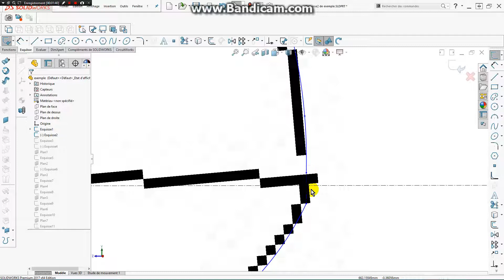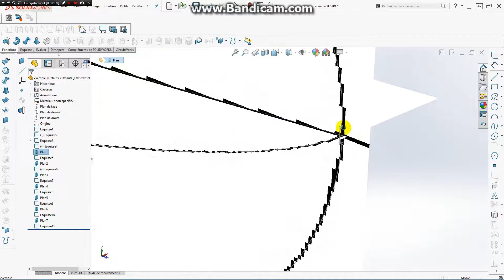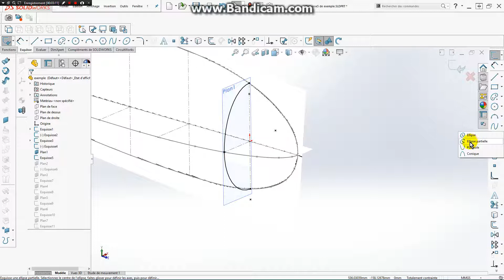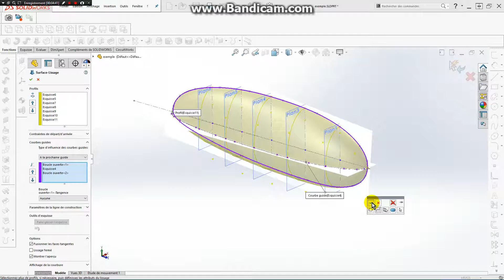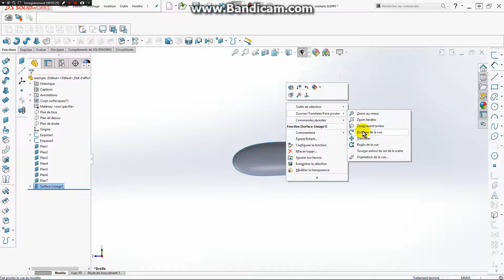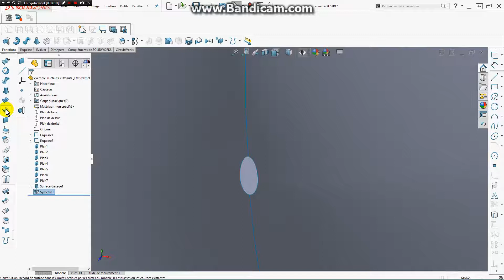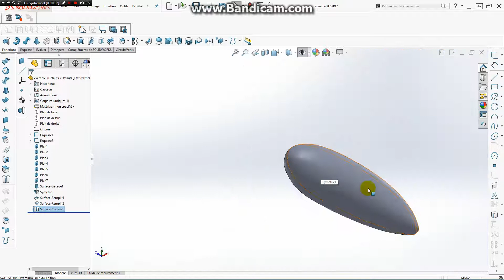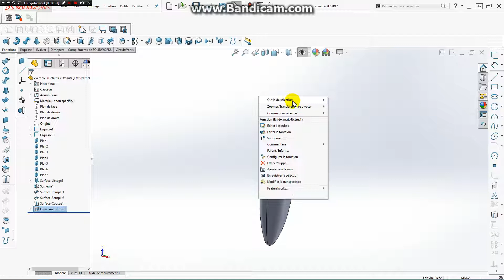Modelisation sous Solidworks Exemple cache roue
Modélisation en mode surfacique et passage en Volumique , pour l'exemple cache protection de roue pour train d'atterrissage avion .